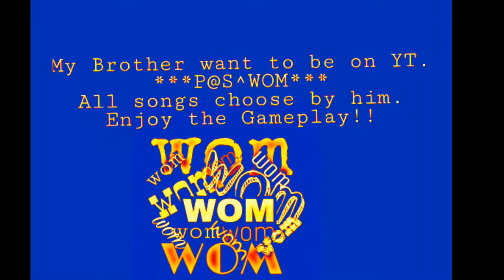Mini Militia Da2:Ft.Bumblebee,P@S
Hi Da2Lovers,
I m bit rusty..
All songs Choose by P@$.